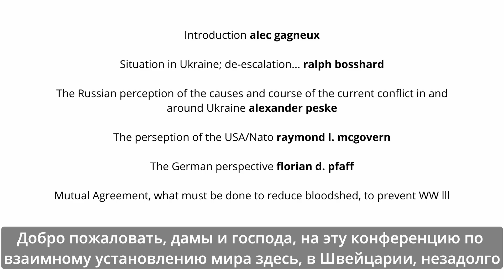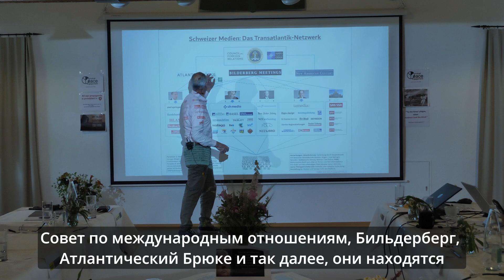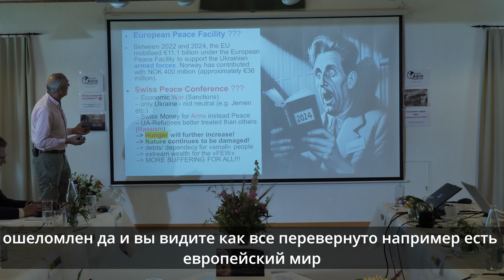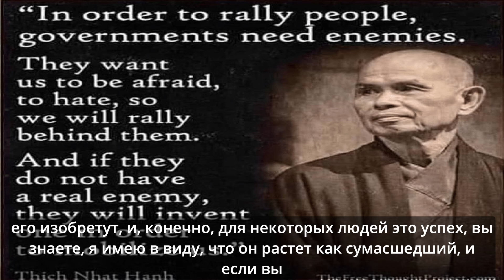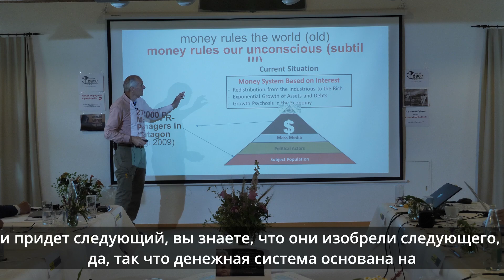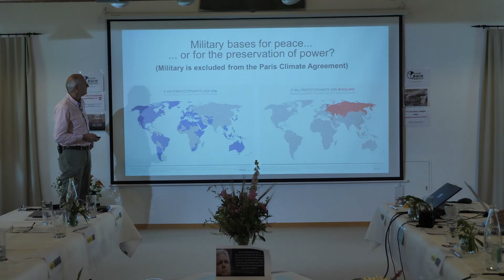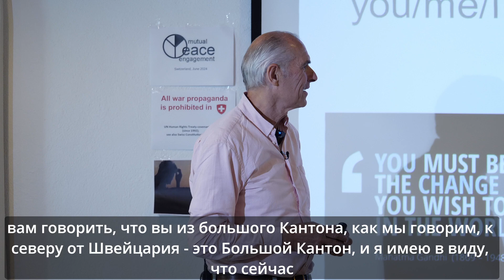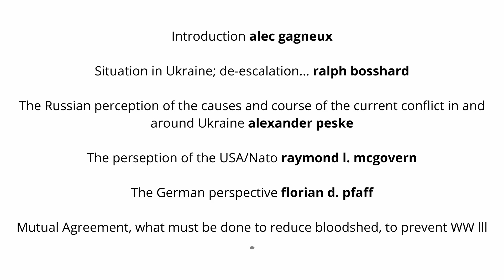Алек Ганье, «Взаимное мирное обязательство»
Взаимное мирное обязательство – конференция с конфликтующими сторонами России
и США/НАТО за столом переговоров в Швейцарии, 12 июня 2024 г.
Введение:
15./16. В июне правительство Швейцарии хочет организовать вторую так называемую мирную конференцию в течение 6 месяцев. В январе – до и во время ВЭФ в Давосе – Россию не пригласили. Как можно положить конец конфликту, если – опять же – Россия не сидит за столом переговоров на Бюргенштоке-Рессорте (около
Люцерн)?
Насколько надежным будет швейцарское правительство, если министры поддерживают экономическую войну против народа России (санкции ЕС были немедленно приняты швейцарскими министрами в 2022 году), а незаконные войны стран НАТО никогда не санкционировались властями Швейцарии

Структура конференции, с 14:00 до 20:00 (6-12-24):
Конференция по взаимному примирению должна иметь научную и справедливую атмосферу. 0) Введение: Алек Ганье
1) Обстановка войны. Как начинаются конфликты? Интересы?: Ральф Босхард (бывший подполковник, Швейцария)...
2) Точка зрения лица, представляющего интересы России (…..?)
3) Точка зрения человека, представляющего интересы США/НАТО: Рэй Макговерн (бывший офицер ЦРУ) от Zoom
4) Как можно как можно скорее положить конец кровопролитию и разрушениям? (бывший майор Флориан Пфафф, Германия)
Vzaimnoye mirnoye obyazatel'stvo – konferentsiya s konfliktuyushchimi storonami Rossii
i SSHA/NATO za stolom peregovorov v Shveytsarii, 12 iyunya 2024 g.
Vvedeniye:
15./16. V iyune pravitel'stvo Shveytsarii khochet organizovat' vtoruyu tak nazyvayemuyu mirnuyu konferentsiyu v techeniye 6 mesyatsev. V yanvare – do i vo vremya VEF v Davose – Rossiyu ne priglasili. Kak mozhno polozhit' konets konfliktu, yesli – opyat' zhe – Rossiya ne sidit za stolom peregovorov na Byurgenshtoke-Ressorte (okolo
Lyutsern)?
Naskol'ko nadezhnym budet shveytsarskoye pravitel'stvo, yesli ministry podderzhivayut ekonomicheskuyu voynu protiv naroda Rossii (sanktsii YES byli nemedlenno prinyaty shveytsarskimi ministrami v 2022 godu), a nezakonnyye voyny stran NATO nikogda ne sanktsionirovalis' vlastyami Shveytsarii

Struktura konferentsii, s 14:00 do 20:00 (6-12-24):
Konferentsiya po vzaimnomu primireniyu dolzhna imet' nauchnuyu i spravedlivuyu atmosferu. 0) Vvedeniye: Alek Gan'ye
1) Obstanovka voyny. Kak nachinayutsya konflikty? Interesy?: Ral'f Boskhard (byvshiy podpolkovnik, Shveytsariya)...
2) Tochka zreniya litsa, predstavlyayushchego interesy Rossii (…..?)
3) Tochka zreniya cheloveka, predstavlyayushchego interesy SSHA/NATO: Rey Makgovern (byvshiy ofitser TSRU) ot Zoom
4) Kak mozhno kak mozhno skoreye polozhit' konets krovoprolitiyu i razrusheniyam? (byvshiy mayor Florian Pfaff, Germaniya)